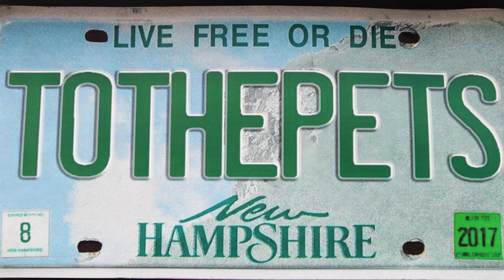TO THE PETS! Music Video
Just a bunch of pets having fun with some Walkin' Pets folks who help pets get rollin'!